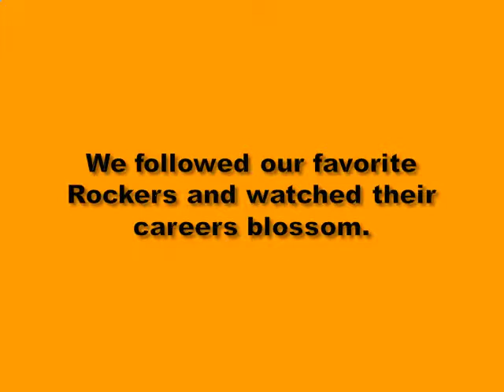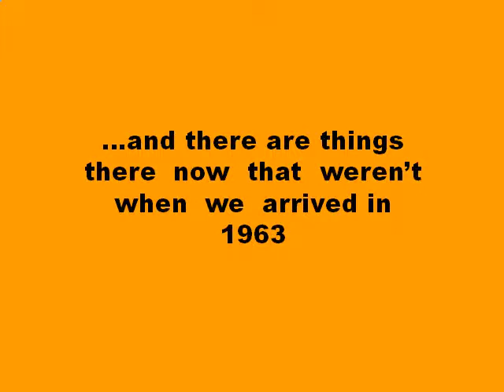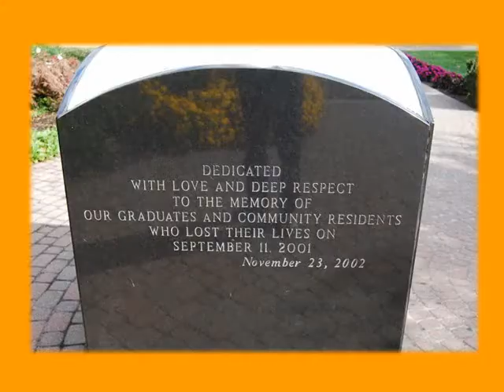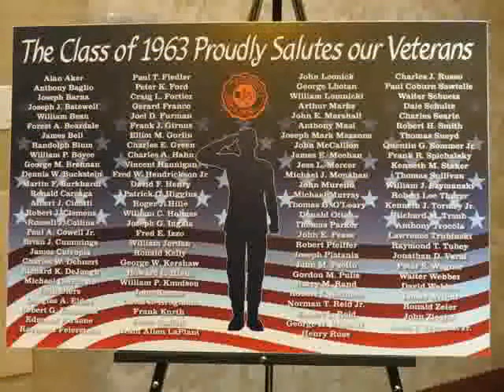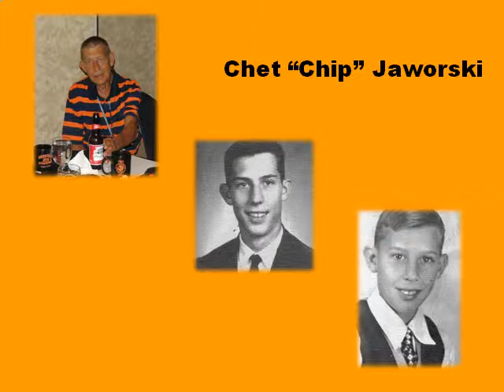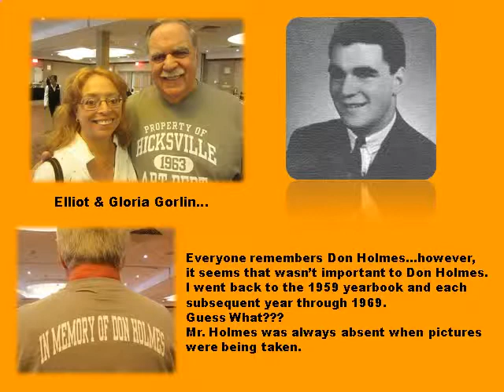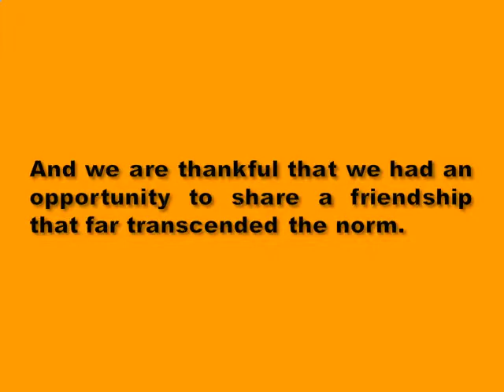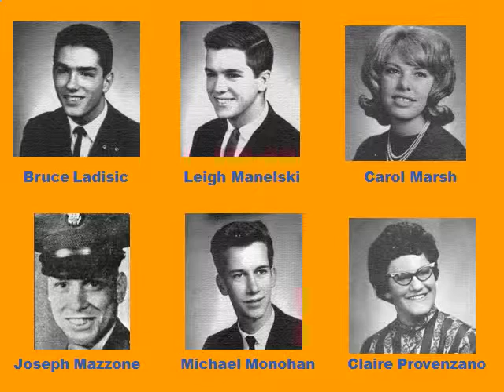1963 HICKSVILLE HIGH SCHOOL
Fifty Year Reunion in Pictures   jan 10 2014